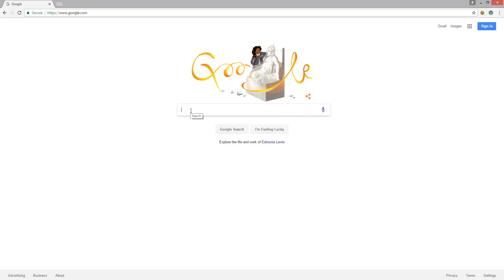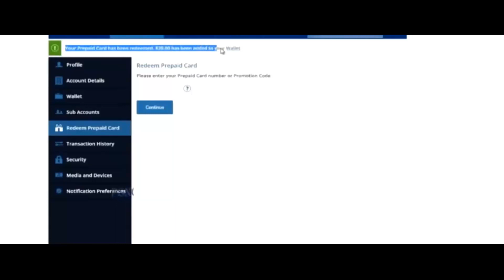PlayStation VR - Launch Trailer (